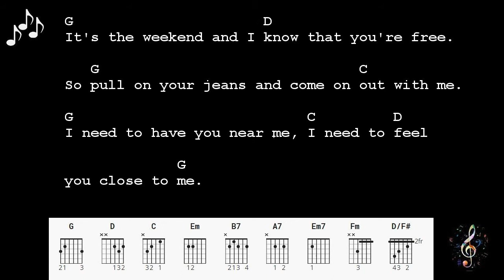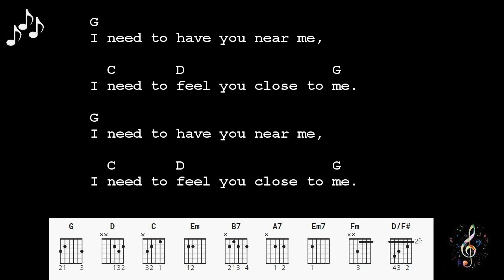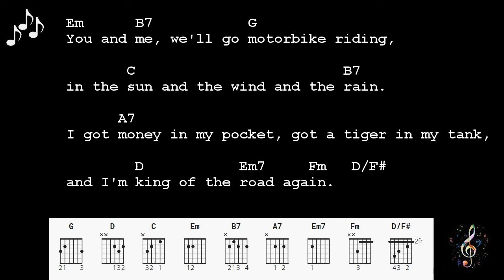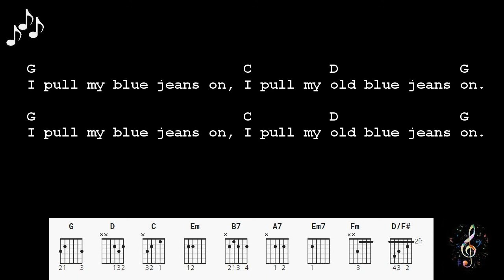Jeans On by David Dundas - Guitar Chords and Lyrics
Jeans On by David Dundas